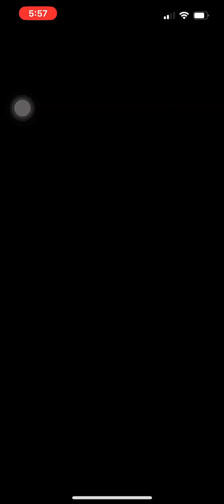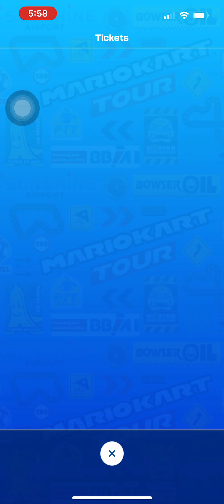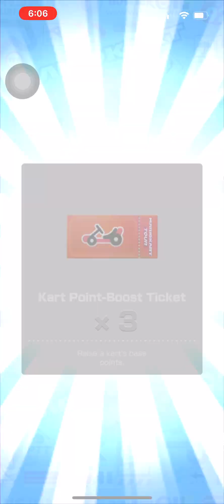Mario Kart Tour Halloween Tour (2023) Gameplay Part 10